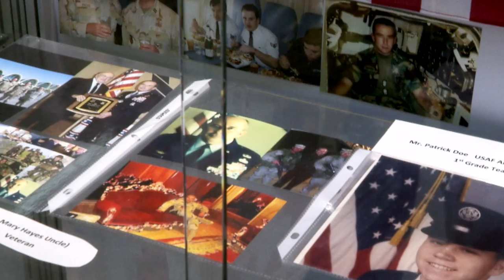Rochester Teachers Care/Steven Hickey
Rochester Teachers Care is a weekly series from the RTA that highlights exemplary work and dedication of our colleagues in service to our students.  This Rochester Teachers Care video highlights Steven Hickey and how he shows his students the connection to the military service of people in the School #28 community and beyond.